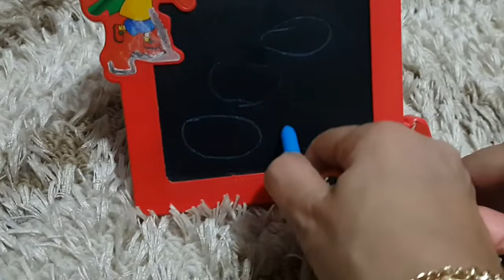Minişler Mini Şehir Kurduk